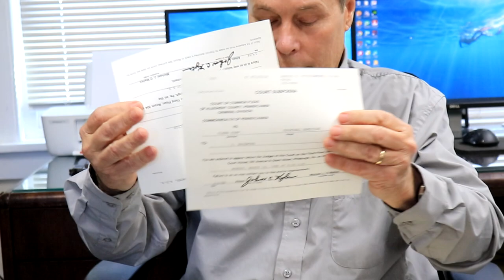The Tale of The Gun: "Pimped-Out" WW2 Colt 1911A1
Not all guns have a happy ending...In this video, we show you a gun with a dark story. This is a chrome-plated, "pimped-out" Colt 1911A1 that started its life in WW2 and ended with murder.